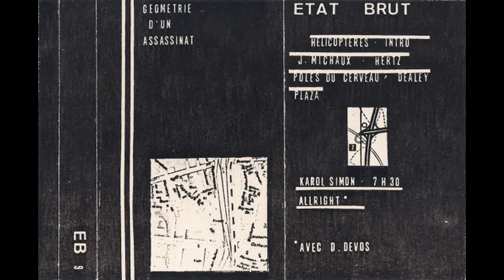Etat Brut – Géométrie D'un Assassinat 1982 [Album]